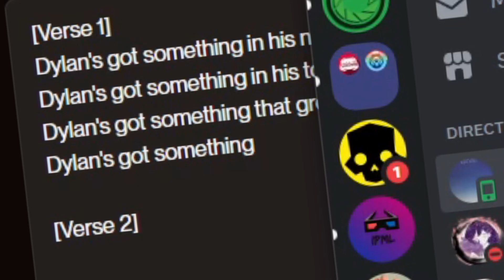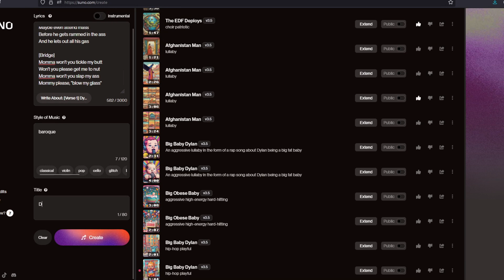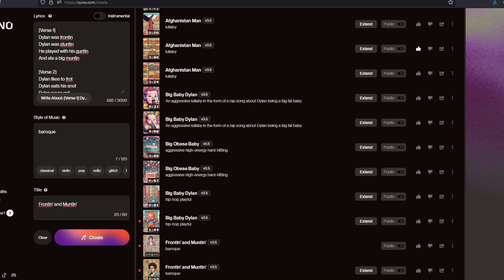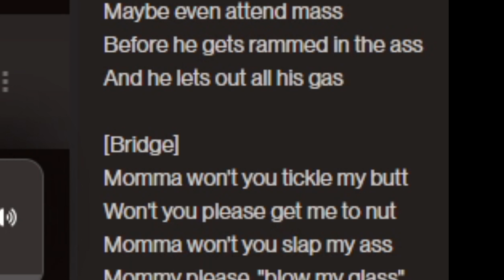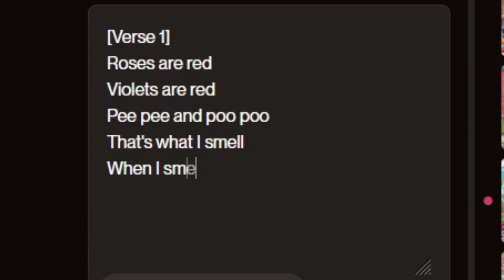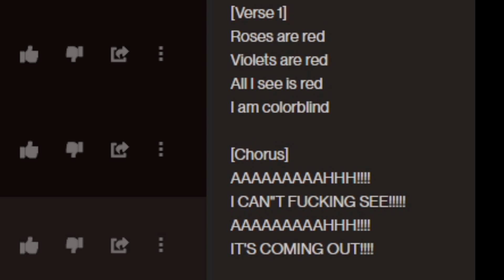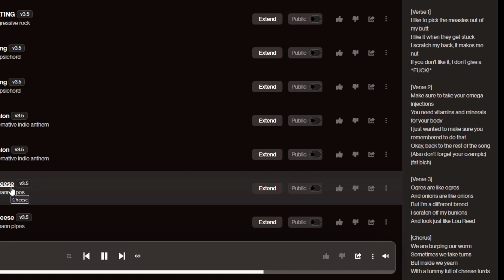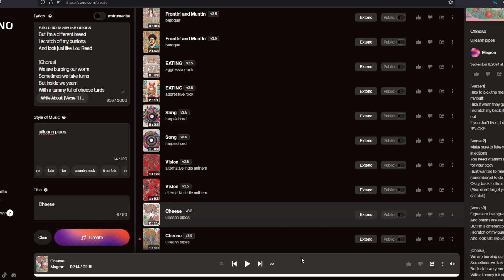Nugget Sauce Shake | Suno AI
What's YOUR tummy full of?